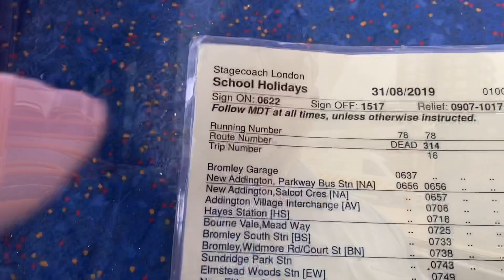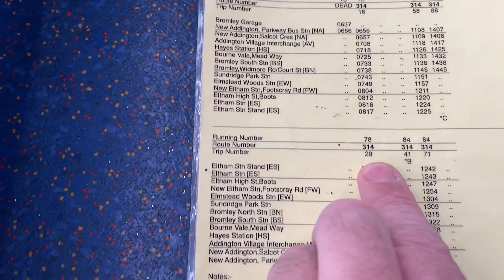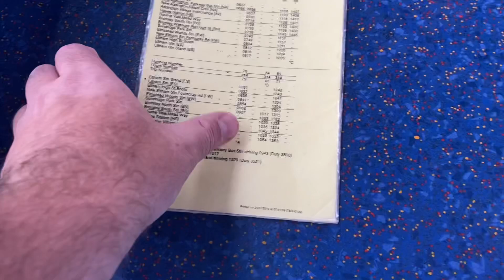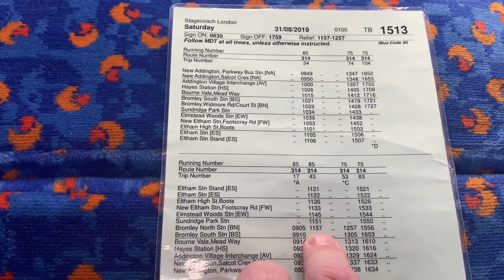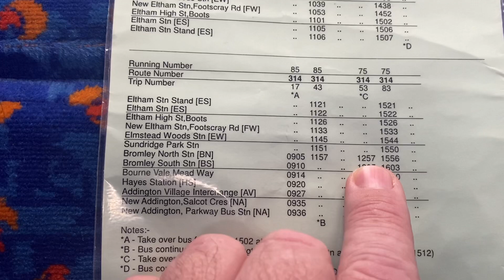Bus Driver Weekly Update #8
Another week on the bus.

Some Bus Driver Channels You May Like.